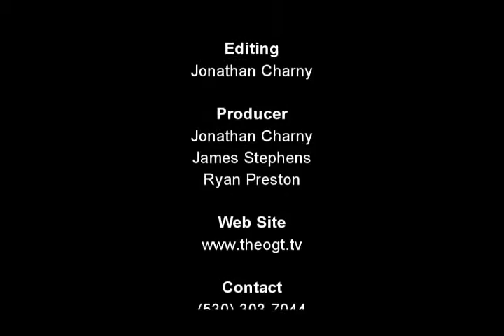Reel Flix Reviews Episode 32 The Shawshank Redemption 1994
This Week Jon, James and Ryan Discuss The Shawshank Redemption (1994) Directed by: Frank Darabont
Next week's movie is Inglourious Basterds (2009) Directed by: Quentin Tarantino

The Rating For The Shawshank Redemption: is
Jon 4/5, James 4/5 Ryan 5/5, Reel Flix Reviews Score 5/5